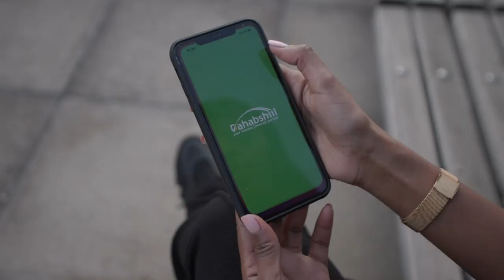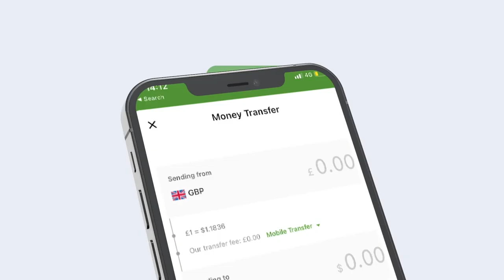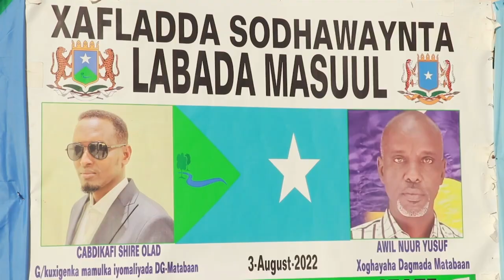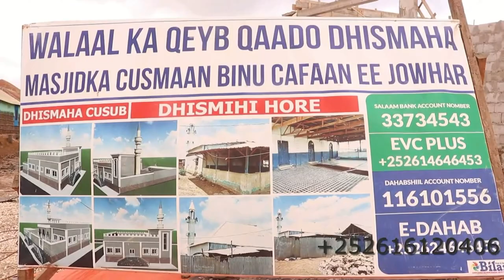Warka Habeen 04 - 08 - 2022